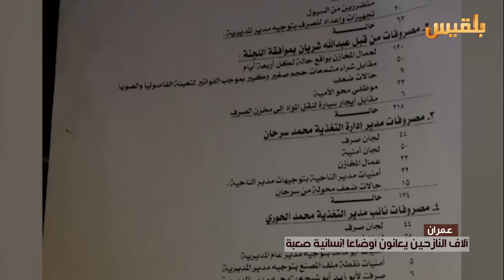آلاف النازحين يعانون أوضاعا إنسانية صعبة | تقرير: شروق القاسمي